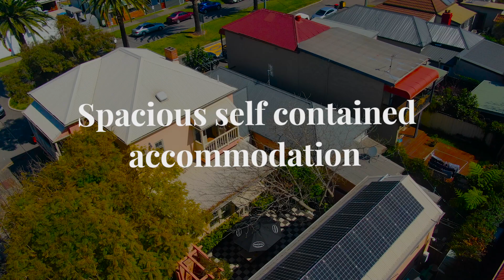41 Young Street, Carrington